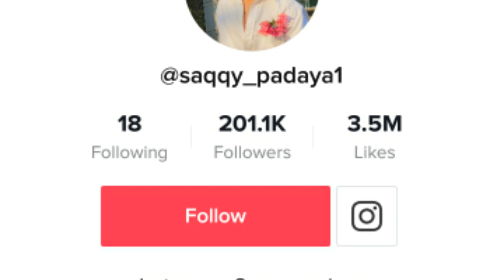TikTok Viral Video की काला सच | Sushant Singh Rajput Duplicate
2020 Sushant Singh Rajput Duplicate ,
Video Viral  TikTok Sushant Singh Rajput Duplicate ,
 Sushant Singh Duplicate TikTok ,
TikTok Viral Boy Sushant Singh Rajput Duplicate ,
Duplicate Sushant Singh Rajput Viral Boy TikTok ,
Duplicate Sushant Singh Rajput Kaise Viral Hua ,

1.TikTok Par Video Kis Time Upload Kare

2.TikTok Par Video Upload Karne Ke Bad 3 Lagti Mat Karna

3. TikTok Acconut Freeze Hai Ya Unfreeze Yese Pata Kare

4.TikTok Video Bana Watermark Download Kaise Kare

5 Kinemaster Download

6. TikTok Pro Account Kaise Bnanye

My Camera :-